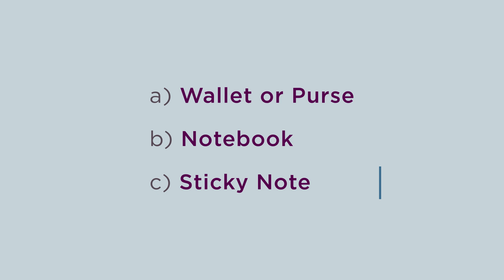Protip: Passwords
I have a quick question for you about passwords:
Where is the safest place to write them down?
a) in my wallet or purse.
b) in a notebook kept in my desk.
c) on a sticky note under my keyboard.

Filament Essential Services is a nonprofit dedicated to helping other nonprofits fulfill their missions. We offer a variety of services designed to take care of time-consuming tasks so that our partners can focus on what they do best—serving their community.